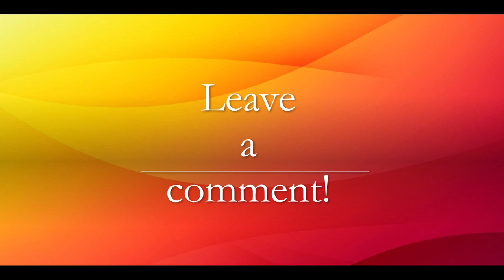Train Spotting BNSF 2022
We sure do appreciate you!  Check out some of our older videos too!

Write us!